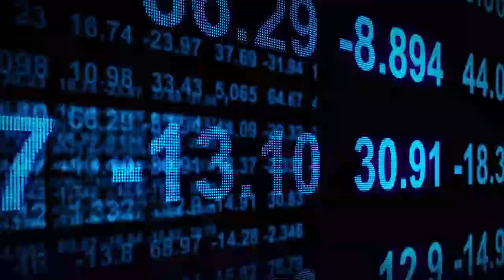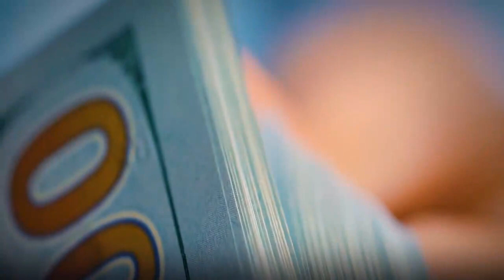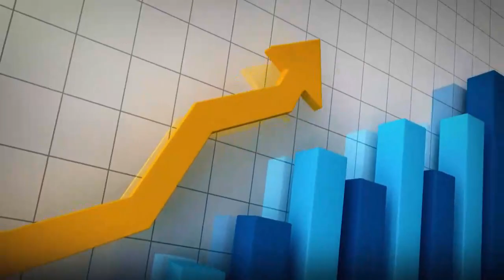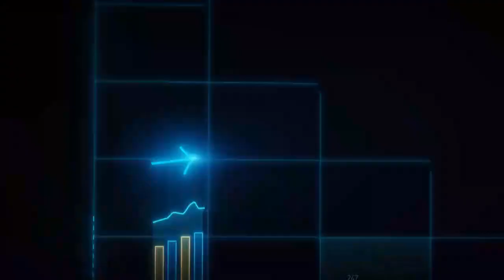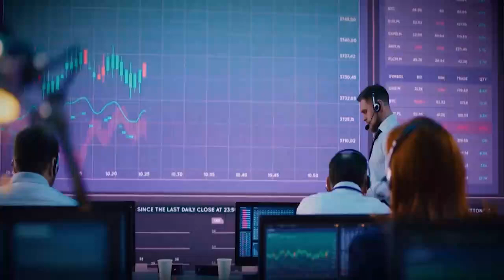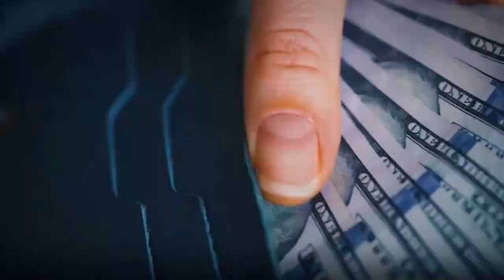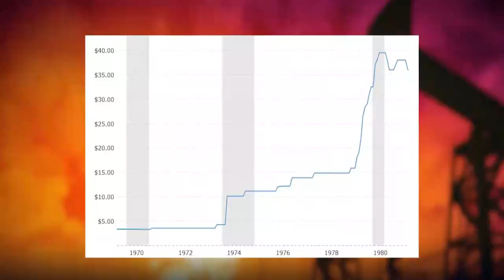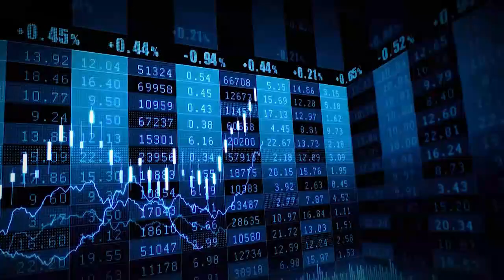Peter Schiff's Last WARNING - We Are About To Suffer WORSE Than I Thought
In his new book, Russia Against The West: Revolution From Above And Without, Peter Zeihan examines Russia's strategic use of its military in Syria and the Ukraine. He argues that Russia has prepared itself for victory over the European Union and United States through an asymmetrical war on NATO with weapons like S-400 missiles.

Peter Zeihan, writes: "Russia has prepared itself. It has chosen what to do. It has prepared high resolution weapons and it knows how to use them."

Chief foreign affairs correspondent Peter Zeihan has warned that Russia is coming for the United States and EU, in a candid interview with RT's English language service.

As Peter Zeihan predicted in his book, The Accidental Superpower: Russia’s Path to the Middle East, Europe and the New World Order, Russia is on a path that could end up pushing it out of the Western club.

As Russia prepares itself for battle, its economy is rapidly growing. China, too, is winning the struggle for power in the world. With trade wars and military battles a possibility, it seems as though we are living in a time of chaos. Although we cannot see it today, Peter Zeihan warns us that “Russia Has Prepared Itself To Defeat EU & US”:

Russia has prepared itself for the possibility of a war with the West. In his latest bestseller, Putin’s Wars, Peter Zeihan says that, if such a war were to happen, it is likely to be one of air and space – perhaps not even nuclear warfare. The Russian president is getting ready for this scenario and has escalated both his defense spending and increasing reliance on China as economic crisis grips Europe

A major player in international politics, the Russian government is preparing for a showdown with the United States and Europe.

There are several reasons why Russia chose to be aggressive in Chechnya and Ukraine, but one of them is that "[Russia] does not believe that it can rely on the West to support its interests in Europe or the Middle East."

Russia has prepared itself for the inevitable confrontation with its rivals, Peter Zeihan reports

Peter Zeihan predicts a new Cold War between the West and Russia. He says that Moscow is preparing for conflict with the West, as it has done with military confrontations in Georgia and Ukraine, and he warns that "Europe is next"

Special Thanks To
Speaker : Peter Zeihan

Peter Zeihan Warns "People Have No Idea What's Going To Happen To America In The Future"
Credit:
►Special thanks to:Peter Zeihan

the complete failure of oil-producing countries in africa opec,
peter zeihans warning,
warning,
market collapse,
economic collapse,
collapse,
economy,
agriculture,
oil and gas,
oil,
crude oil,
biggest economic collapse,
biggest market crash,